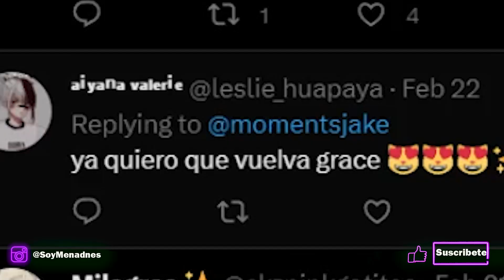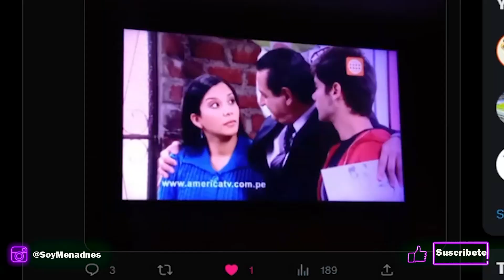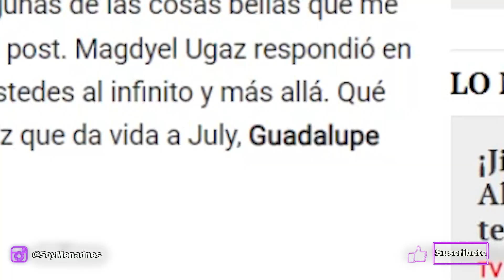LOS QUE VUELVEN A AL FONDO HAY SITIO TEMPORADA 10 Grace vuelve a afhs